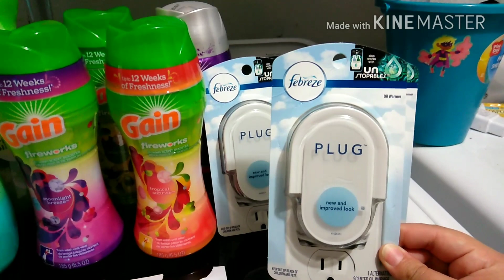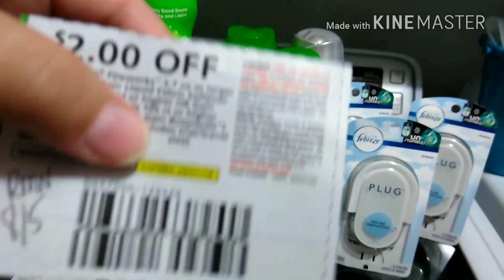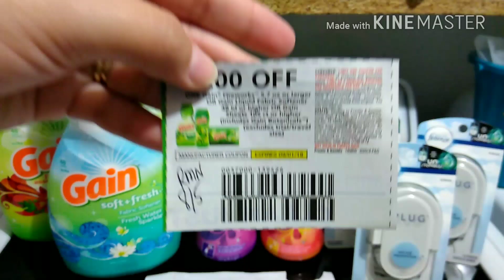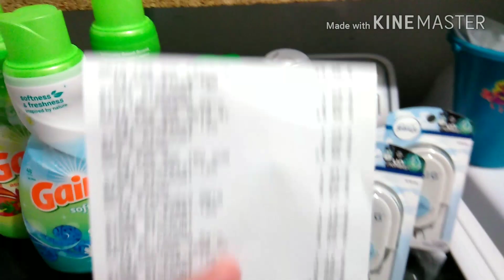Dollar General- 💥$3.91+Tax for 10 items💥 $5/$25 & $5/$20 Gain Haul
Rebate Apps I Use:
✴️Ibotta
✴️Saving Star
✴️Check Out 51
✴️Fetch Rewards

Code- fp2ndg
➡➡You will earn $10 after redeeming your 1st rebate & I will earn $5 for you joining my team 🤗
❗Let's EaRn some MONEY while we SaVe MONEY ❗

Fetch Reward: Check out Fetch Rewards. Turn any grocery receipt into savings!